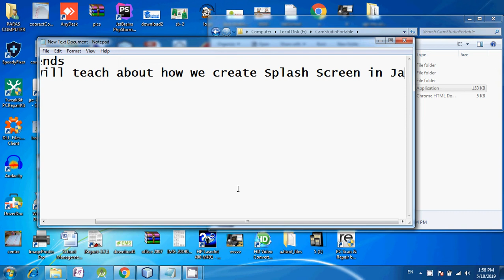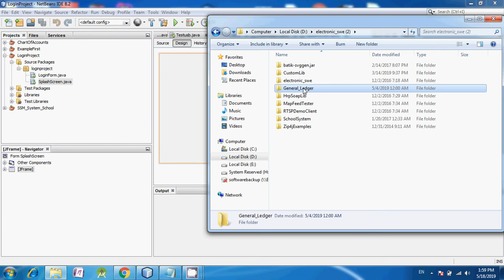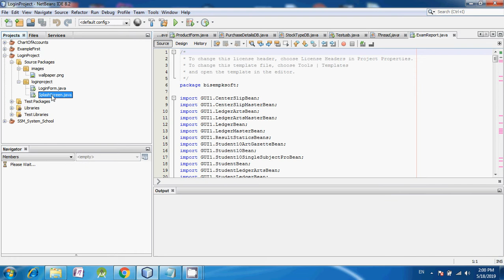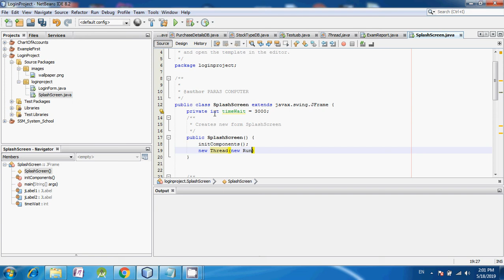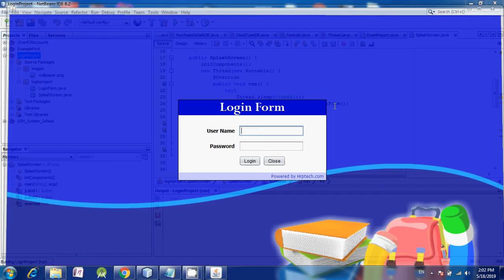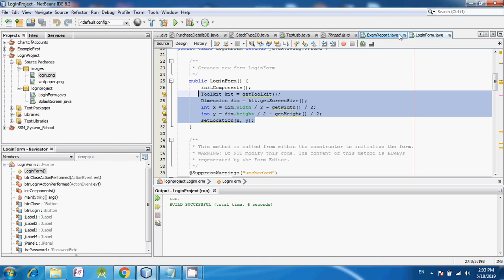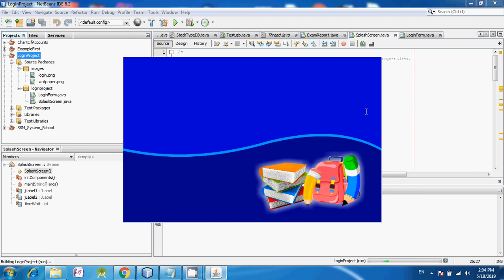how to make Splash screen with netbeans in java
Splash Screen in java with best detail tutorials